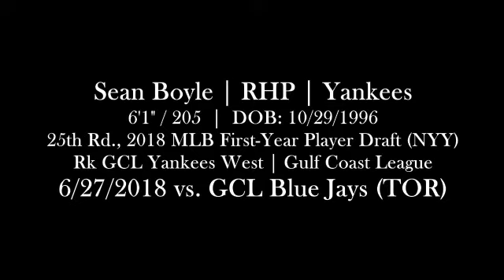Sean Boyle (6-27-2018) vs. GCL Blue Jays (Tampa, FL)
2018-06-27, vs. GCL Blue Jays.